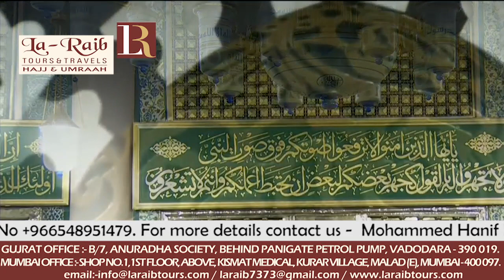4th Ramadan 1439 Madeenah 'Isha Sheikh Ale Sheikh